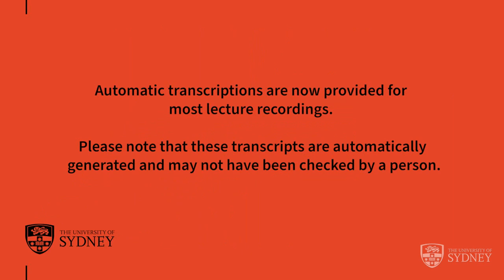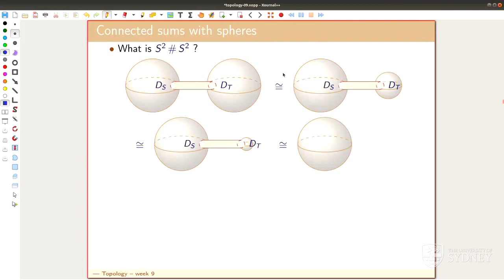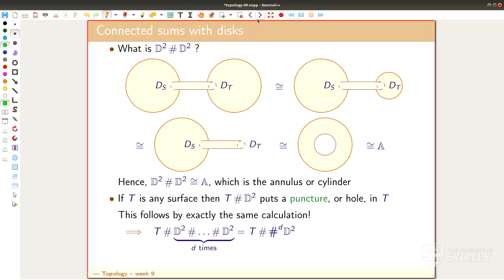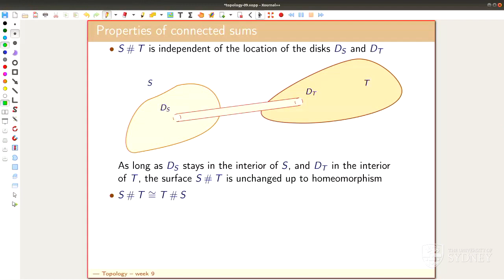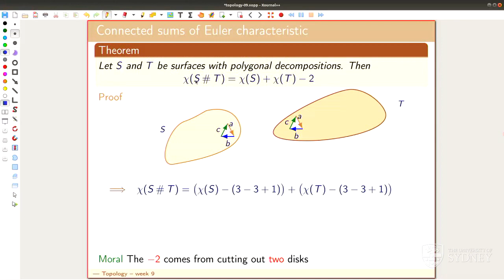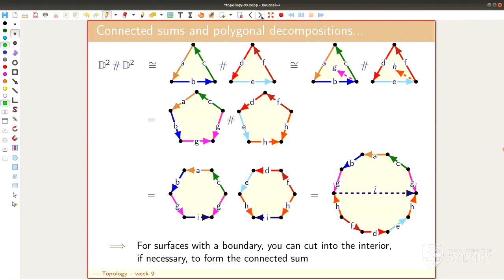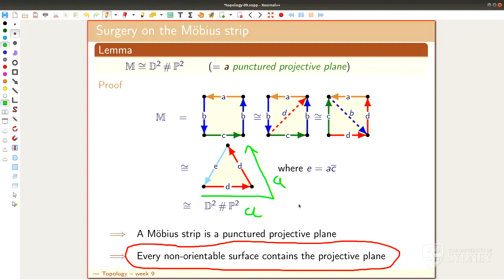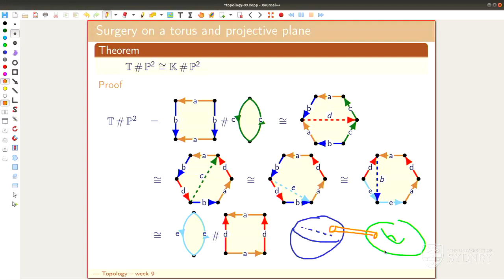Daniel Tubbenhauer: Lecture geometric topology 2023; lecture 8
Goal.
Explaining basic concepts of geometric topology in an intuitive way. The topics are graphs, surfaces and knots.

This time.
Daniel Tubbenhauer: Lecture geometric topology 2023; lecture 8. This was recorded 05.Oct.2023 and is part of a lecture at the University of Sydney.

for the 2022 version of the lecture. I haven't improved much, sorry for that!

Sorry.
These lectures were automatically recorded via the University of Sydney’s recording system. The audio quality could be better, I guess, but I can't change that.

Slides.

Website with exercises.

Thumbnail.

But be careful that the choice of topics is different and the order is also different!

Some books I am using (I sometimes steal some pictures from there).

KnotAtlas.

SnapPy.

Mathematica.

SageMath.